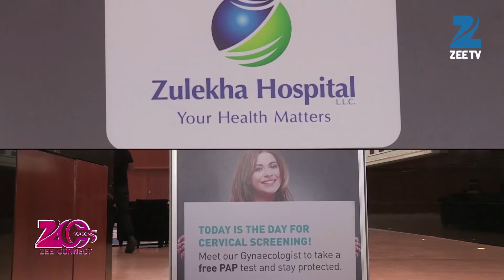Cervical Cancer Awareness Campaign organized by Zulekha Hospital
The Cervical Cancer awareness drive organized by Zulekha Hospital where they discussed about the cervical cancer and how it could be prevented.